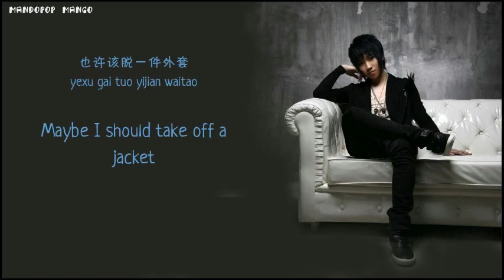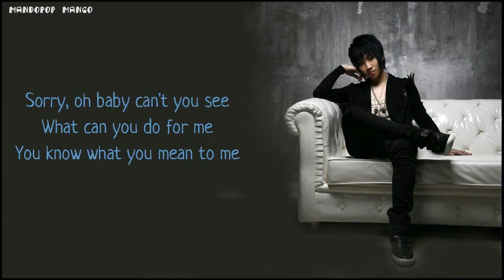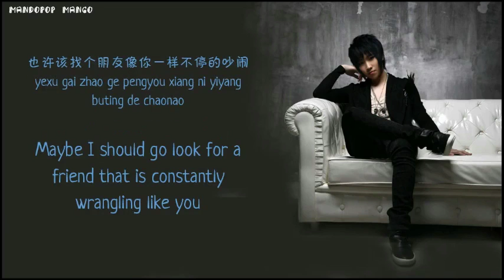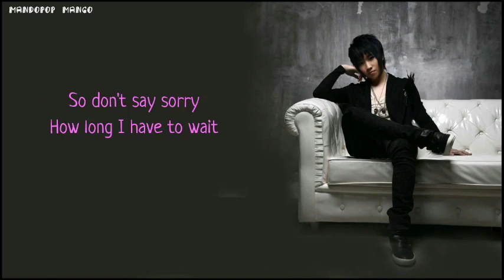[ENGSUB] Xu Liang 徐良 - Even If I Apologize 即使说抱歉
♥Details♥
Artist: 徐良(Xu Liang) & 小暖 (Melodia)
Song: 即使说抱歉 (Even If I Apologize)
Year Released: 2011